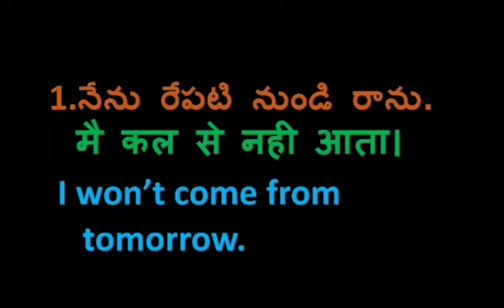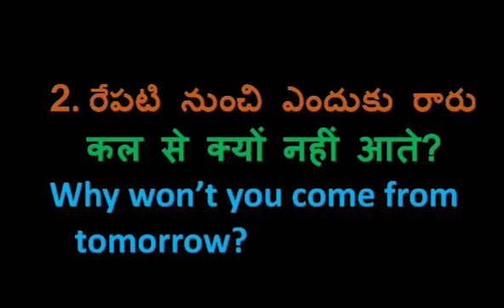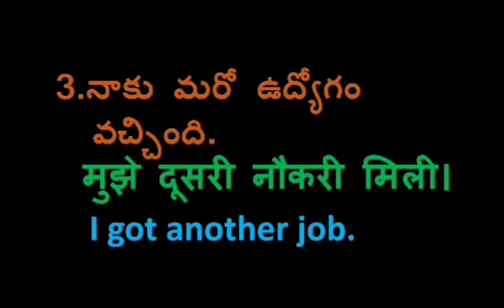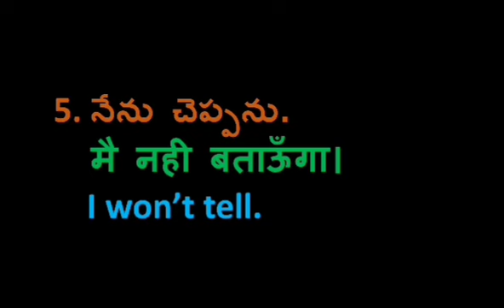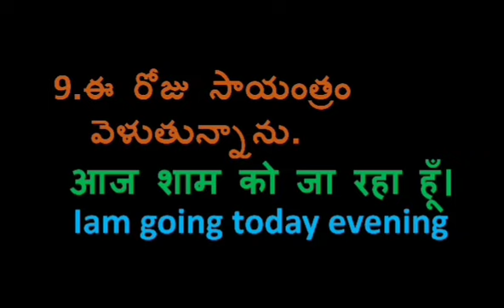Learn Hindi from Telugu and English